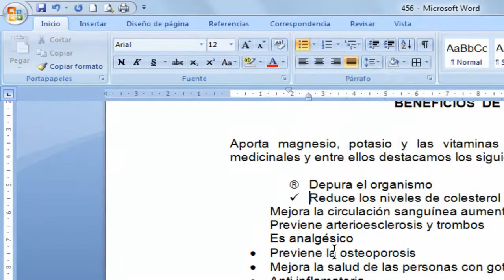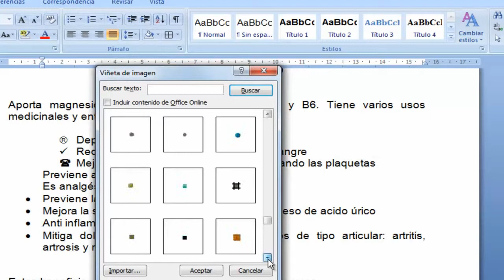Vārds, vieta skaistas vinjetes, atrast daudz fantastisku karikatūras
Radīt aizzīmēm vai numurēta saraksta
Jūs varat ātri pievienot aizzīmes vai numurus esošām teksta rindiņām, vai Word var automātiski izveidot sarakstus, kā jūs rakstīt.
Pēc noklusējuma, ja jūs sākat rindkopu ar zvaigznīti vai skaitli 1., Vārdu atzīts, ka jūs mēģināt, lai sāktu ar aizzīmēm vai numurēta saraksta. Ja jūs nevēlaties, lai teksts kļūst sarakstu, jūs varat noklikšķināt uz pogas AutocorrecciónImagen iespējas, kas parādās.
Šajā rakstā
Lists: ar vienu vai vairākiem līmeņiem
Izveidojiet sarakstu ar aizzīmēm vai numurēta līmenī
Pārvērst sarakstu līmeni ar daudzlīmeņu sarakstu
Izvēlieties galeriju stila vairāklīmeņu sarakstu
Izveidot portfeli ar vienu līmeni, vai konvertēt vairāklīmeņu sarakstu, lai parādītu sarakstu ietvaros sarakstā.
Kad jūs izveidojat aizzīmēm vai numurētu sarakstu, veiciet kādu no šīm darbībām:
Izmantojiet ērtas Aizzīmes un numerācija bibliotēkas izmantojiet noklusējuma formātu lodes un numerācijas sarakstiem, pielāgot sarakstus, vai izvēlieties citus formātus bibliotēkās lodes un numerāciju.
Formatēšana lodes vai numuri attiecas uz dažādiem formātiem aizzīmju vai numuru uz teksta saraksta. Piemēram, noklikšķiniet uz numuru un mainīt krāsu uz visu sarakstu numurus, neveicot izmaiņas tekstā lista.Crear numurēta saraksta vai aizzīmēm
Pēc noklusējuma, ja jūs sākat rindkopu ar zvaigznīti vai skaitli 1., Vārdu atzīts, ka jūs mēģināt, lai sāktu ar aizzīmēm vai numurēta saraksta.
Kad jūs izveidojat aizzīmēm vai numurētu sarakstu, veiciet kādu no šīm darbībām: Izmantojiet ērtas Aizzīmes un numerācija bibliotēkas izmantojiet noklusējuma formātu aizzīmētus un numurētus sarakstus, pielāgot sarakstus, vai izvēlieties citus formātus bibliotēkās Bullets un numerācija .
Attēlu lodveida sarakstu
Uzrakstiet sarakstu ar aizzīmēm vai numurētu sarakstu
Veids * (zvaigznīte), lai sāktu aizzīmētu sarakstu, vai 1. , lai sāktu numurētu sarakstu, un pēc tam nospiediet atstarpes taustiņu vai TAB taustiņus.
Nospiediet ENTER, lai pievienotu nākamo objektu sarakstā.
Word automātiski ievieto nākamo aizzīmi vai numuru.